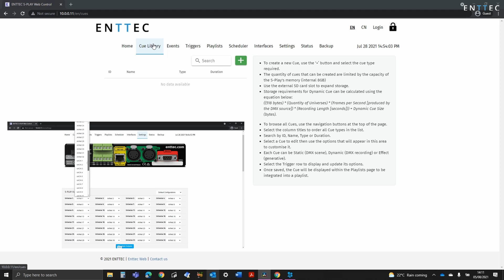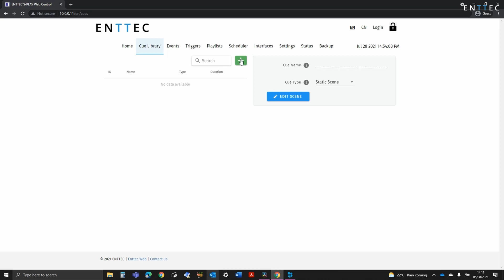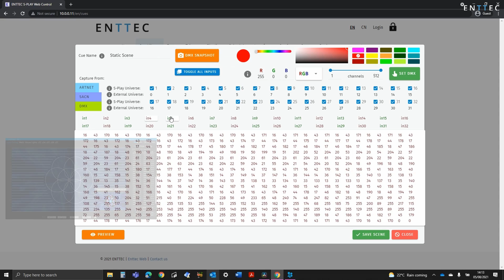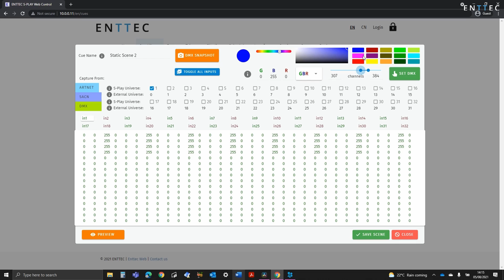ENTTEC TECH TIPS: S-Play - Creating Static Scenes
This video gives an overview of Creating Static Scenes on the S-Play.

Static Scenes are fundamental building blocks of any light show.

The S-Play features the option to grab up to 32 universes of complex lighting states from external lighting consoles for manual editing, or allows Scenes to be created from scratch using the channel grid and colour picker.

The S-Play allows a virtually unlimited number of scenes to be created, each can be layered, have fades applied or brightness adjusted in the timeline before playback.

TIMESTAMPS:
0:00 ENTTEC Tech Tips
0:14 Introduction to Static Scenes
1:02 Creating Static Scenes
1:18 DMX Snapshots
2:32 Manual Creation
3:14 Outro